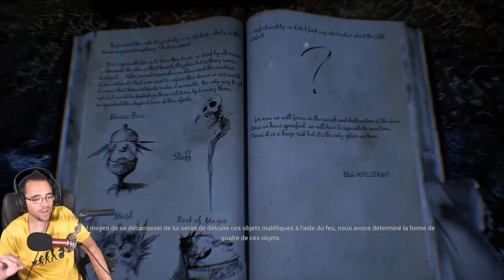UN FANTÔME HANTE CE CHATEAU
Pourquoi avez vous peur du noir ? en voilà une bonne question :) the conjuring house